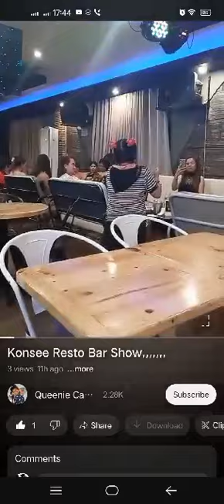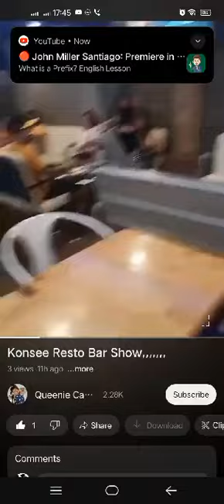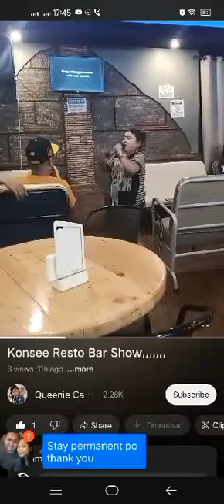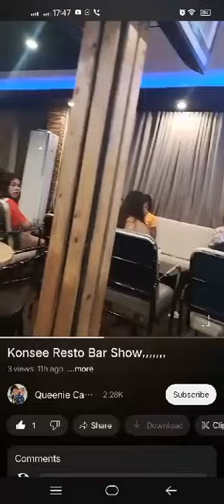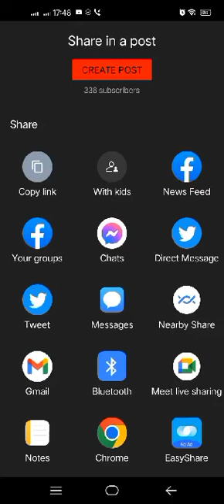My YouTube Channel,,,,,,